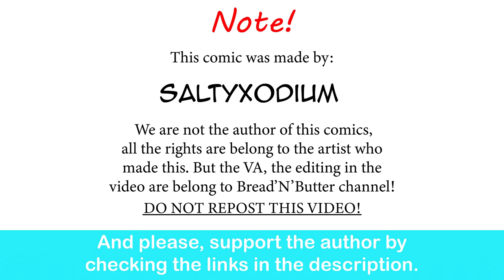Valentine's With Tsundere Absol Waifu | SaltyXodium comic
She is so CUTE!